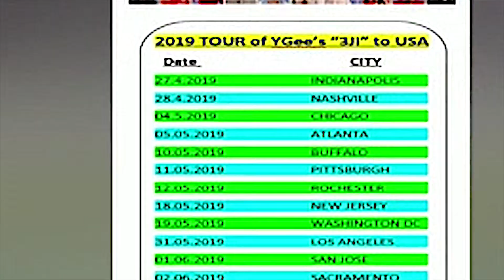Superstar Rajinikanth speaks about Stage Gem Y Gee Mahendra 3 Ji